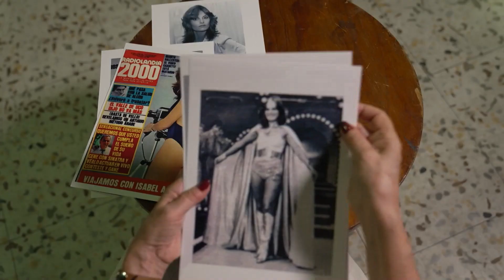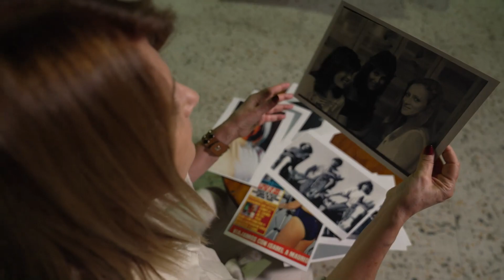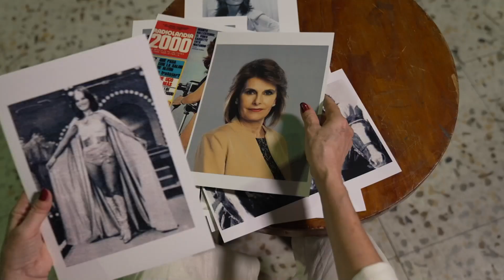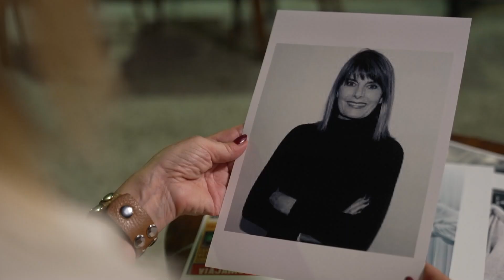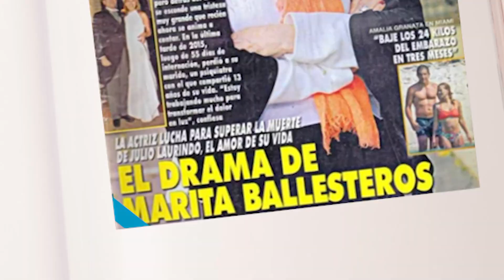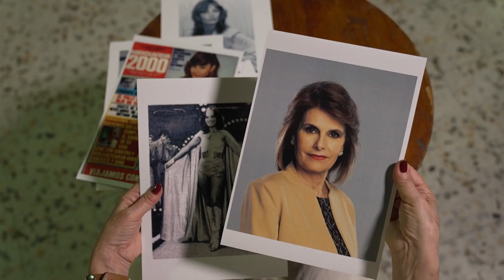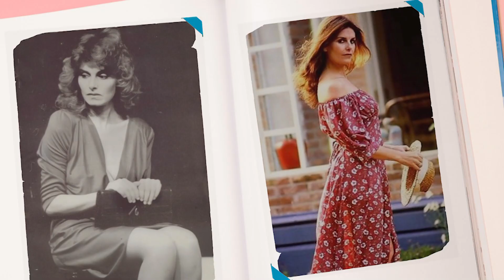Marita Ballesteros | Actriz